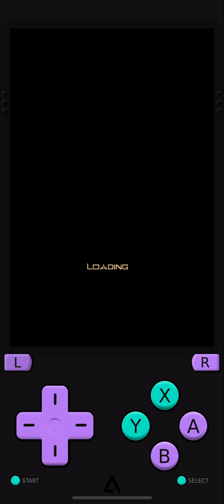Jewel Quest Solitaire 2 (DS) Book 2 Chapter 3-1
This is Jewel Quest Solitaire 2 Book 2 Chapter 3-1 gameplay.